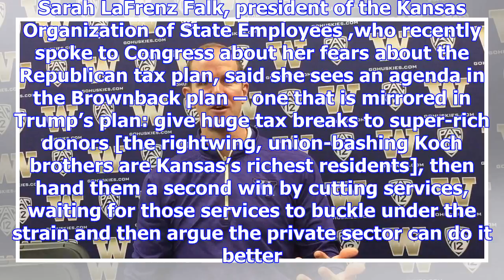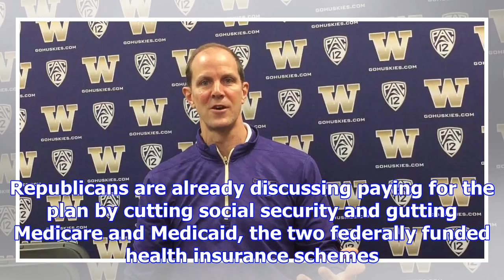Kansas's ravaged economy a cautionary tale as trump plans huge tax cuts for rich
Is Donald Trump about to turn America into Kansas? It’s a question some worried people who live in t...